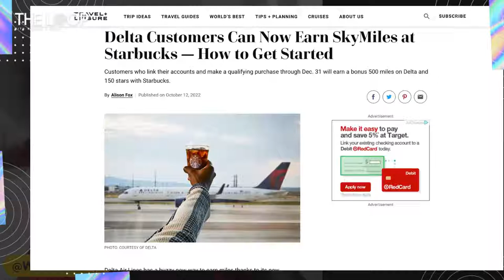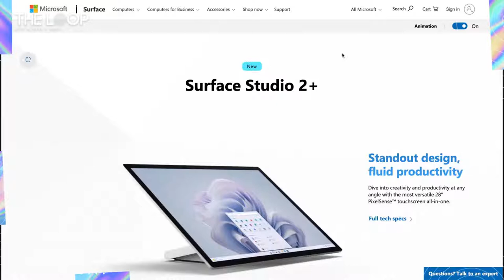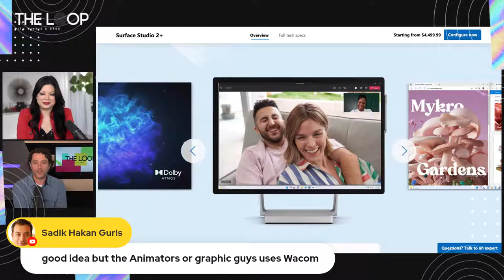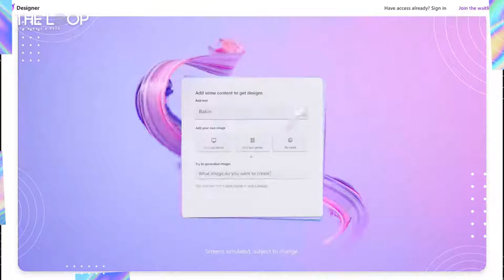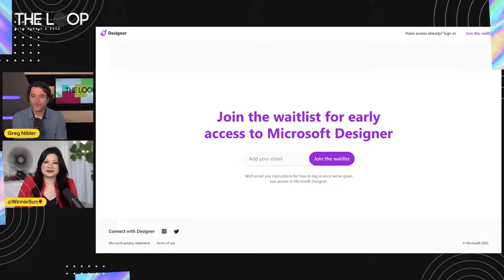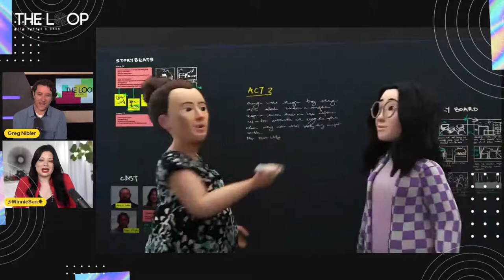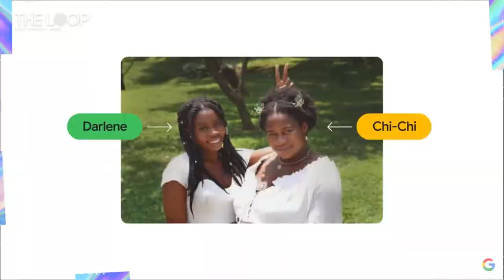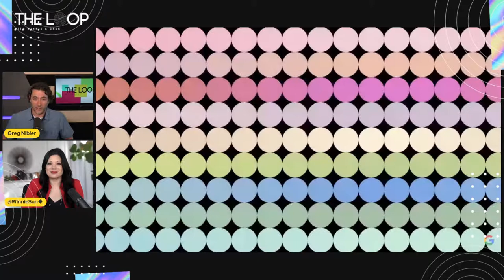🔴 📈 Trending Business + Tech on IntheLoop w/ @WinnieSun☀️ @GregNibler📱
😀Market Roller Coaster?!📊 Starbucks 🌎, Microsoft🚀, and News 🐶! Join InTheLoop @WinnieSun☀️ @GregNibler📱TODAY at 2:30pm PT/5:30pm ET livestream